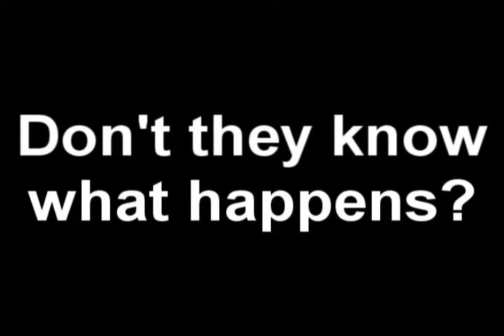Dark Age of Camelot - Ellyls [Thane] [Solo PvP]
Dark Age of Camelot - Solo PvP - New Frontiers
Midgard - PoV Skald